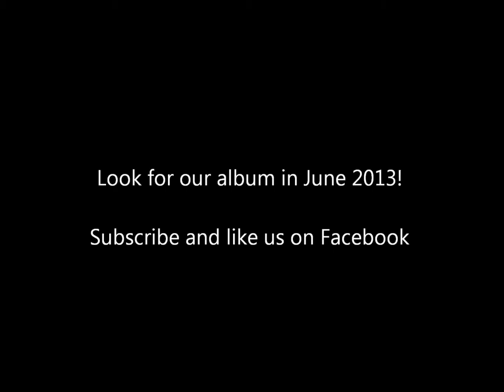Circus Fiction - Fatal Mindset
A new song off of our upcoming album.
Produced by Sean Ahern